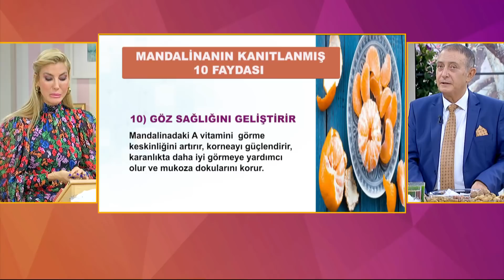Mandalinanın Kanıtlanmış Faydaları - Çağla İle Yeni Bir Gün 694. Bölüm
Dr. Murat Topoğlu, mandalinanın faydalarını anlattı.